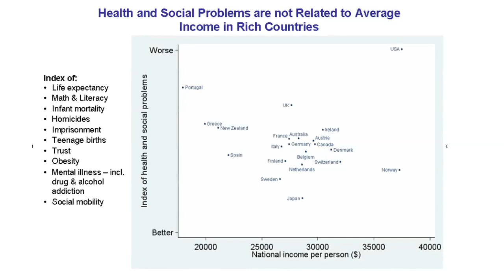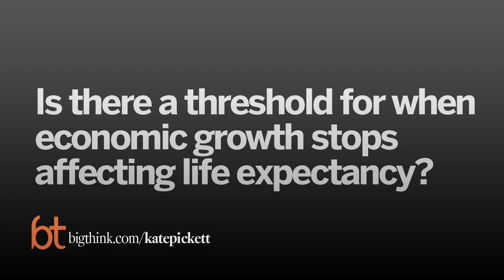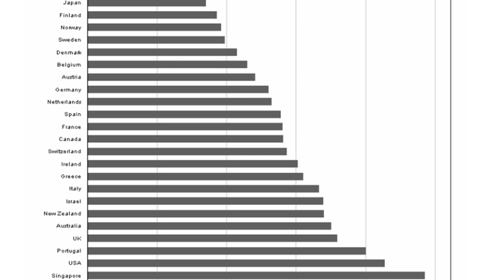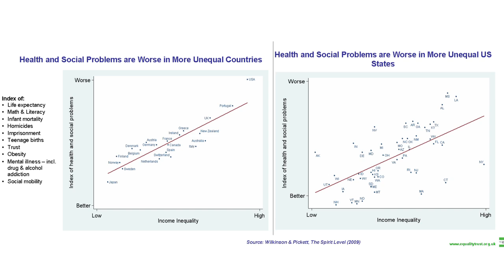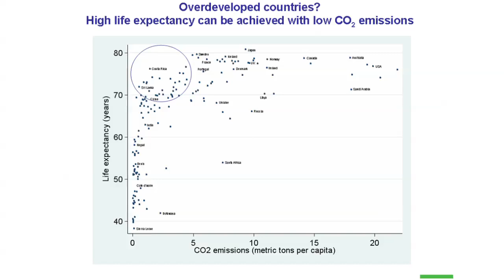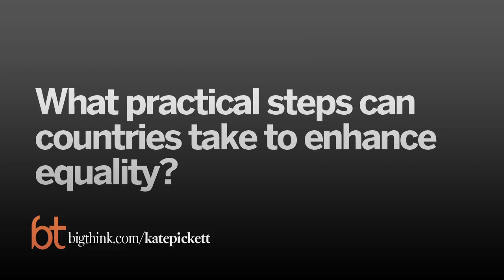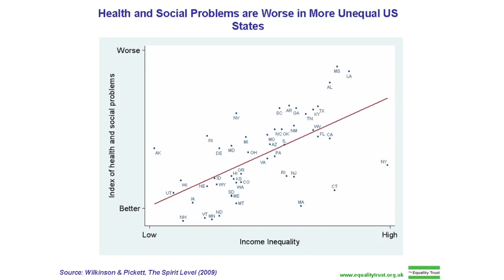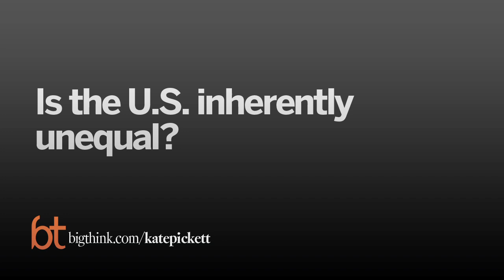Big Think Interview With Kate Pickett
A conversation with the University of York Epidemiologist
Kate Pickett:

Kate Pickett is a Professor of Epidemiology at the University of York and a National Institute for Health Research Career Scientist. She studied physical anthropology at Cambridge, nutritional sciences at Cornell and epidemiology at Berkeley before spending four years as an Assistant Professor at the University of Chicago. Her work, with Richard Wilkinson, on "The Spirit Level" was shortlisted for Research Project of the Year 2009 by the Times Higher Education Supplement, and their book was chosen as one of the Top Ten Books of the Decade, by the New Statesman.
TRANSCRIPT:

Kate Pickett: I’m Kate Pickett. And I’m a Professor of Epidemiology at the University of York in England.

Question: What is the relationship between economic growth and life expectancy?

Kate Pickett: What we find is, in the rich developed market democracies, there’s no longer any relationship between average levels of income in a country and life expectance. So, you can have a country like the USA, or Norway, that’s twice a rich as another country like Greece for instance, and that doesn’t seem to affect life expectancy at all. And the same is true of happiness. Happiness isn’t related to average levels of income in a country either. Now, that’s not true of the developing world when you don’t have enough, when people are lacking food or shelter, or the basic material necessities. Then economic growth is really important. But in our rich, developed democracies, it no longer makes any difference. So, we seem to have come to an end of what economic growth can do for us in terms of life expectance, happiness, well-being and that sort of thing.

If you look at the United States, over the past few decades, you’ve become twice, three times a rich as you used to be, levels of happiness haven’t improved at all.

Question: How does social inequality affect our health?

Kate Pickett: I think this is where it helps that Richard Wilkinson, my co-author and I, we’re epidemiologists, and so we study levels of population health. And one thing we really learned over the past 30 years in epidemiology is the importance of psycho-social factors for health. All of those things have turned out to be really important for health. And we have quite a good understanding now of the biology of chronic stress. So, all of these things are working as stresses, low social status, lack of friends or social networks, stress in early childhood. And chronic stress affects our biology, our physiology in lots of different ways. It affects our immune system, our hormonal responses, it affects our cardiovascular health. And that’s quite well understood. And so we have also known for a long time that the people at the bottom of society, the poorer people in our societies, people living in the most deprived neighborhoods have much higher levels of stress and much worse health than those who are more affluent or have higher social status.

Question: Is there a threshold for when economic growth stops affecting life expectancy?

Kate Pickett: Yeah, it’s not so much about the threshold, the threshold changes over time. It’s really just seeing that although life expectancy continues to improve over time, that’s not related to average levels of income anymore in the rich countries. Instead, what we find is really important is the level of income and equality that is the gap between the rich and the poor. That’s what seems to matter these days for our health and social well being.

Question: Why are humans prone to developing unequal societies?

Kate Pickett: Well, I think we’ve lived in every kind of society. I mean, for a lot of our existence as human beings, we’ve lived in fairly egalitarian, hunter/gather societies. But we’ve also lived in very hierarchical tyrannies as well. We clearly can manage to exist in both and develop all kinds of different societies. Why hierarchy seems to matter, why status differences matter so much and so the gap between rich and poor matters, is because as human beings, we are very sensitive to social relationship. We have an evolved psychology that makes us very aware about how others judge us.